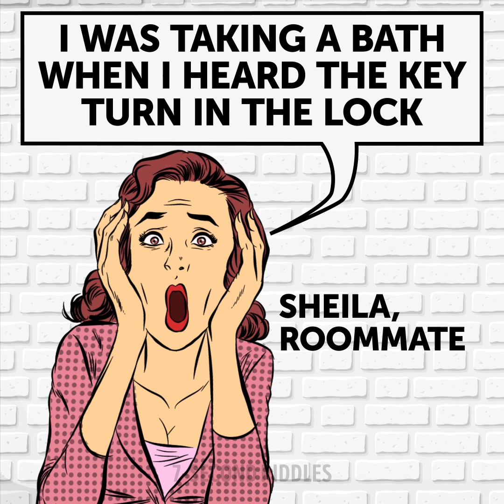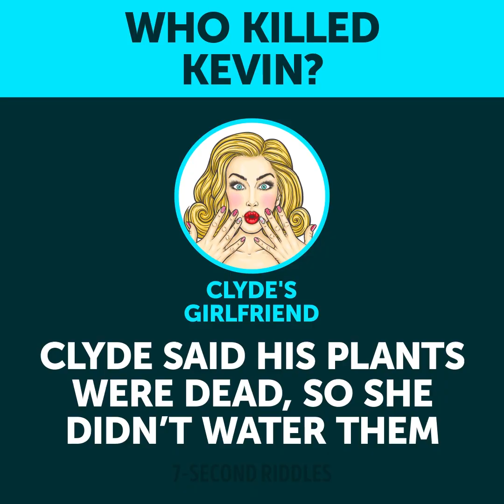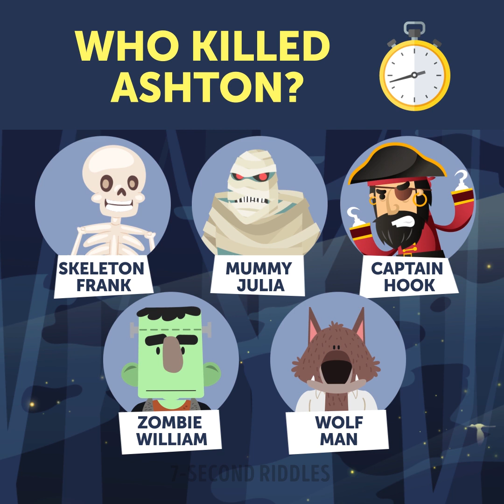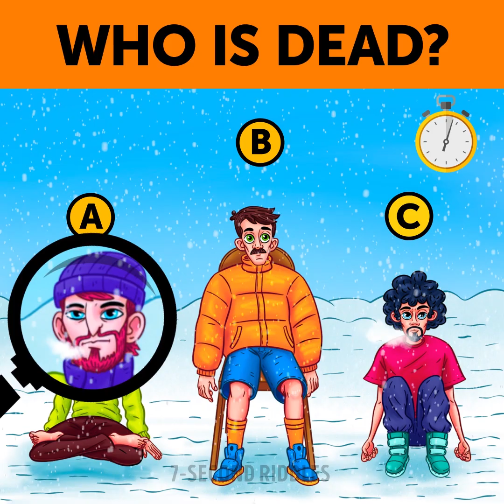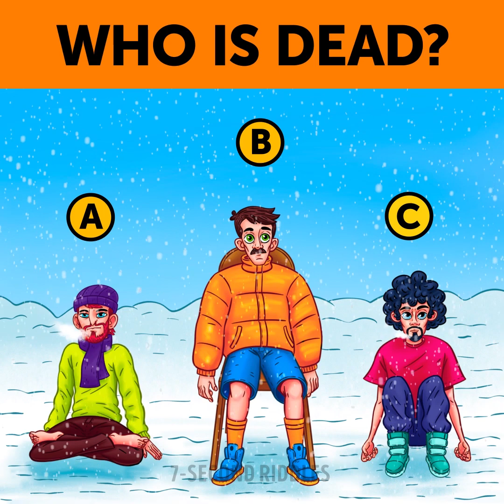15 MYSTERY RIDDLES ONLY THE SMARTEST 5% CAN SOLVE!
Only the smartest RiddleSolvers can crack these mystery riddles! These puzzles and brain games with answers are pretty simple but only for those who have a high IQ score and a well-trained brain! You're welcome to share your thoughts on these puzzle games and tricks in the comments below

00:14 - Kevin was killed in the apartment he shared with two roommates. Who is the killer? Talk to suspects and find the criminal!
01:22 - Billy worked as a salesman in a car dealership. On Christmas Eve, his body was found in the back room. Who killed him? Talk to the suspects and find the killer!
02:27 - Here is a logic riddle that will test your general knowledge and boost your logical thinking!
03:21 - A fun picture puzzle for the smartest solvers! Will you be eaten by an undead you accidentally missed? I hope you won't! Strain your eyes to spot all of them and good luck💀
05:00 - A tricky visual puzzle that will test your attentiveness to the details. Who do you think isn't alive?
05:52 - A blood-freezing crime riddle that will test your logic and increase your detective skills! Try to guess if it was a suicide or not, and explain why do you think so!
07:11 - A set of short visual puzzles to boost your attentiveness! Try to find where is the body!
08:20 - A thrilling crime riddle to remind you about Halloween and at the same time test your detective skills! Check these five evil spirits to find the criminal! Examine every small detail and think like a pro!
09:28 - Here is a criminal case that will tease your brain and make you think for a while! Turn your brain on and try to solve this crime puzzle!
10:26 - This mysterious riddle will wow your brain and make you puzzle over really hard. Don't brush aside even the craziest idea! Maybe it is the correct answer indeed🐺😉
11:26 - Who isn't alive? Check out this logic teaser to boost your intelligence!